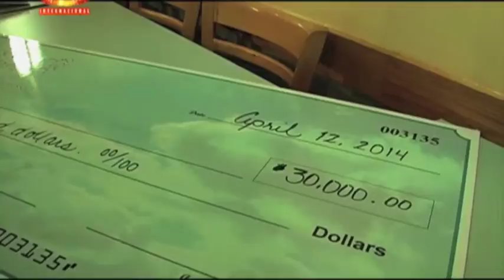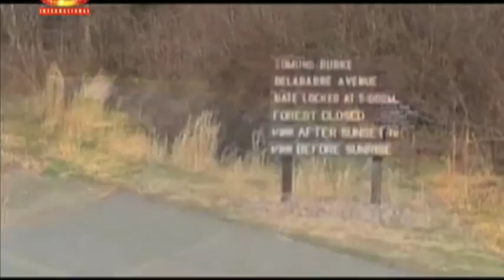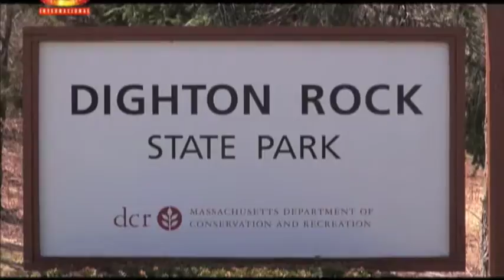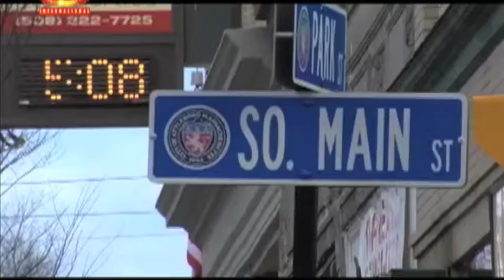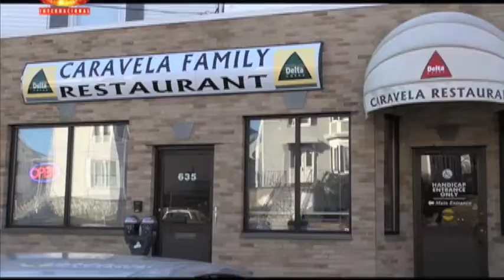Ronda 28 Maio 2014 2ª Parte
Ronda Comunitária 28 Junho 2014 2ª Parte